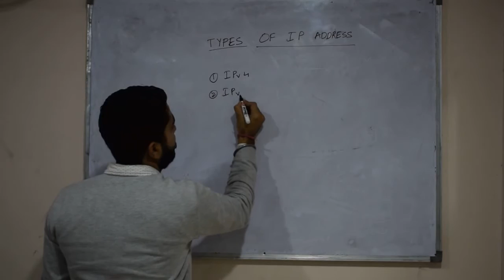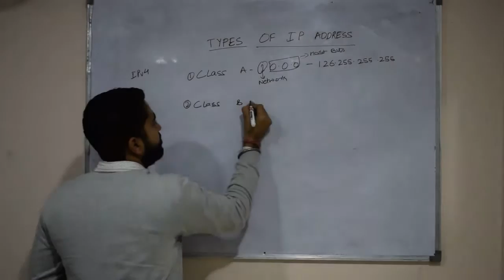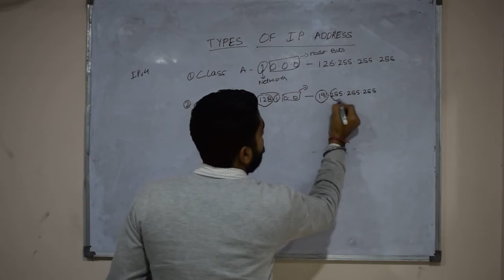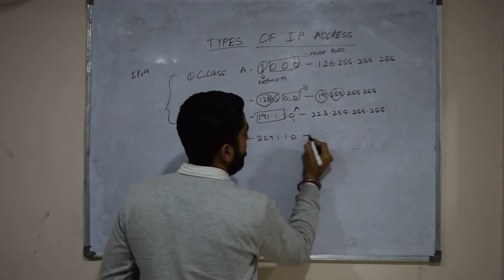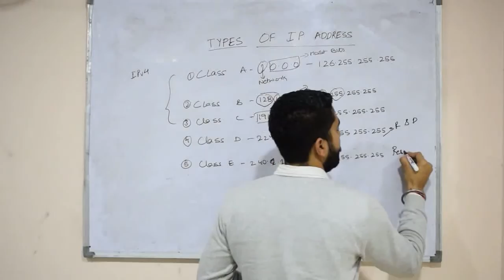Types of ip address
What is a Network Protocol
A network protocol can be viewed as a common network communication standard, which is used to define a method of exchanging data over a computer network. Network protocols define rules and conventions for communication between different devices, participating in a computer network.

Examples of standard network protocols are TCP (Transmission Control Protocol), UDP (User Datagram Protocol), IP (Internet Protocol), ARP (Address Resolution Protocol), HTTP (Hypertext Transfer Protocol), FTP (File Transfer Protocol), TFTP (Trivial File Transfer Protocol), SMTP (Simple Mail Transfer Protocol), SSH (Secure Shell), Telnet etc